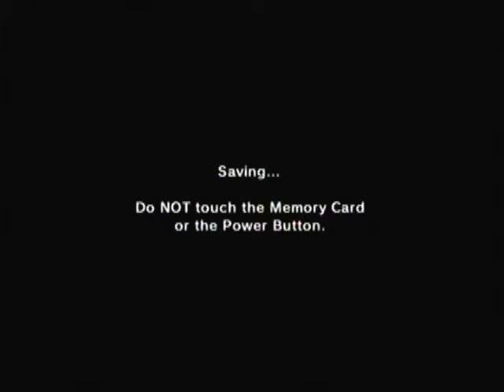Heroes Play LoZ OoT: Pt. 84 - "[MUFFLED ORGAN MUSIC]"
Take note of the part that we say we hope we don't need arrows, kids. It'll become relevant in the future.